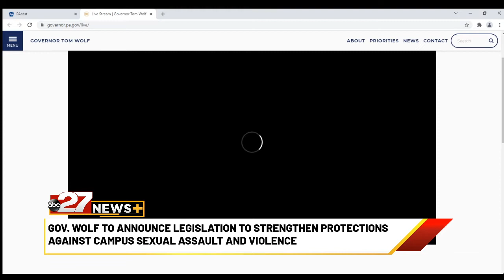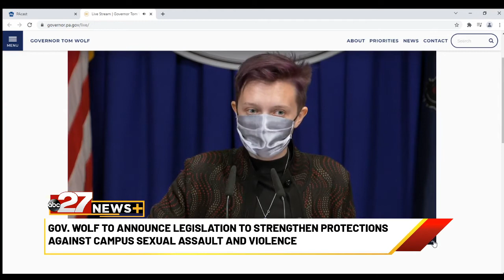Gov. Wolf unveils legislation to strengthen protections against sexual assault and violence on campu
Governor Wolf was in Harrisburg on Monday to talk about new legislation to strengthen the It's On Us initiative in Pennsylvania and build on the state's progress in reducing sexual assault on college and university campuses.